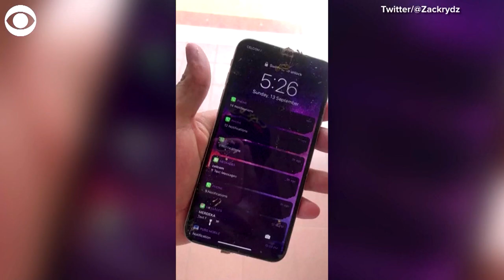Monkeying around: Primate takes phone, then selfies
A Malaysian student whose cellphone was stolen while he was sleeping has tracked down the culprit: a monkey who took photo and video selfies with the device before abandoning it.